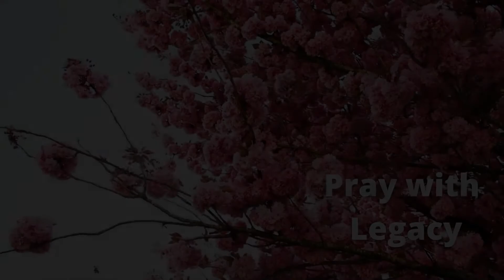Legacy Community Church | July 11, 2021 | The Gospel Story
Galatians Chapter 3, verses 6-14
We Will Dance 1:07
I Will Sing of My Redeemer 4:35
Glorious Christ 7:30
I Stand Amazed 13:20
By Faith 15:19
Grace to Grace 19:13
Pastor John 25:26
(Copyright license 20955679)
Video #26